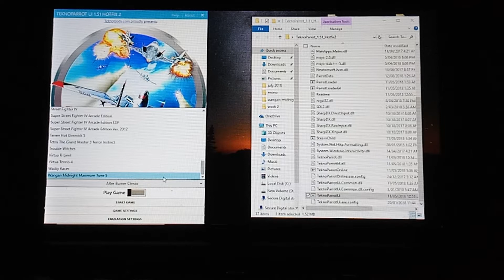wangan midnight maximum tune 5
TeknoParrot emulator running on a GPD WIN 2.
The game running is wangan-midnight-maximum-tune-5.